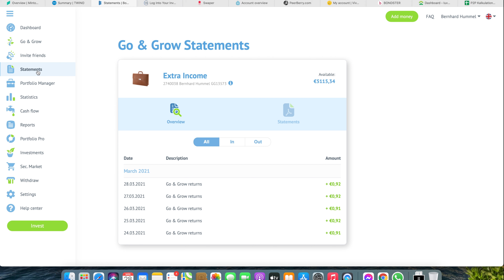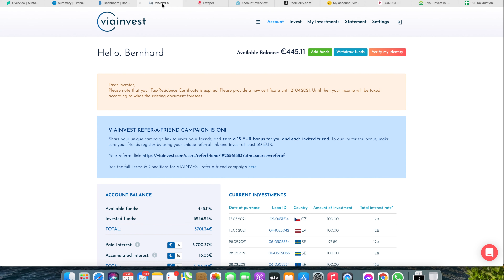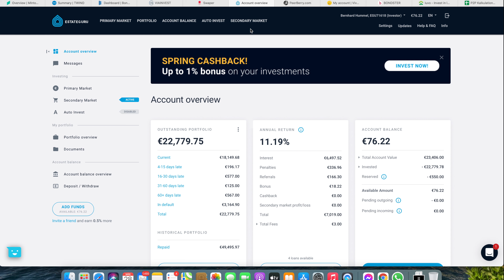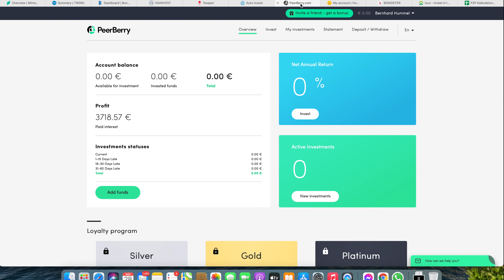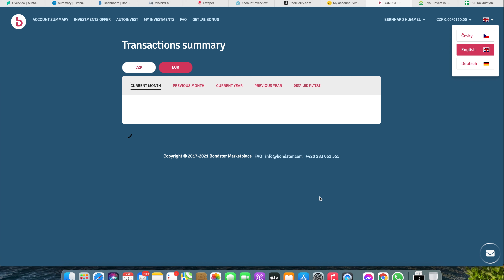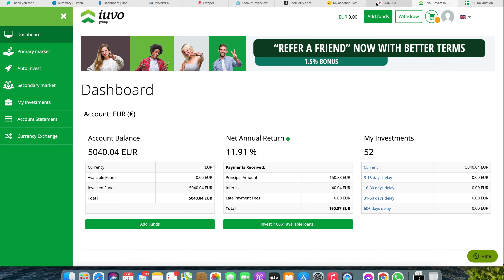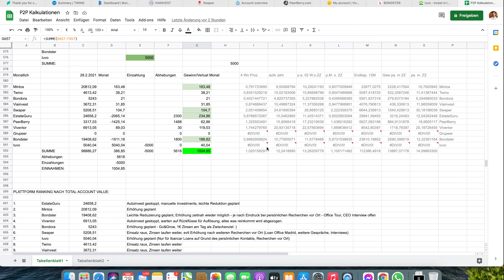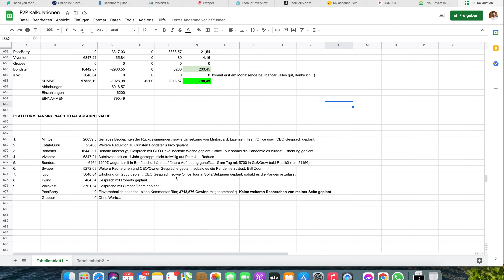P2P UPDATE MARCH I INCOME EXPERIENCE, RANKING AND FURTHER EXCHANGE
TIMESTAMPS:
INTRO: 0:00
MINTOS: 1:50
TWINO: 2:08
BONDORA: 2:13
VIAINVEST: 10:40
SWAPER: 10:50
ESTATEGURU: 11:19
PEERBERRY: 13:21
VIVENTOR: 14:42
BONDSTER: 15:03
IUVO: 17:06
INCOME UPDATE / INCOME STATEMENTS: 17:26
PLATFORM RANKING: 21:09

VIAINVEST:

► Viainvest P2P Platform I Simona Lucatniece in talk about news, owners, new regulations and more (2019)

BONDSTER:

HOPEFULLY SOON, URGENT FOR ME!

No investment recommendation, no advice or anything else. No guarantee of accuracy - just a summary and suggestion for mutual exchange as an enthusiastic private investor! :)